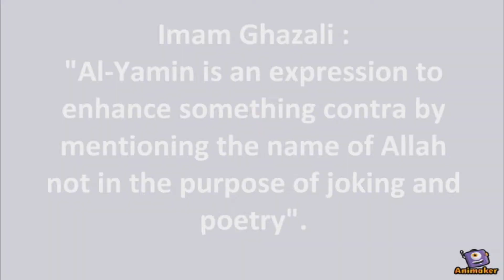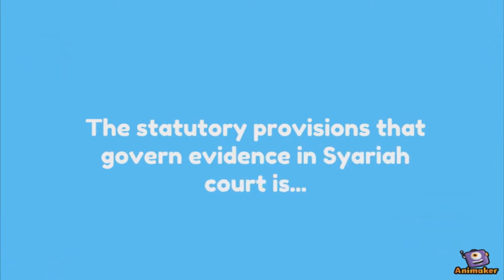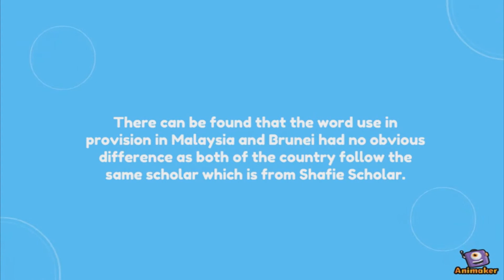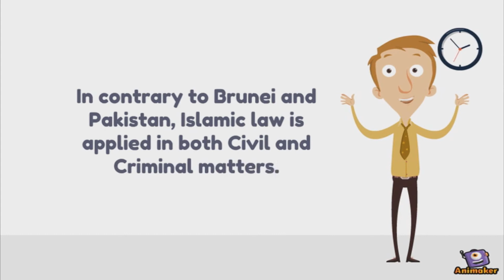Al Yamin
Muhammad Luqman Al-hakim bin Abd Rahman
(1160606)
Muhammad Fakhrulradzi Bin Mohamad Fhavelah
(1160607)